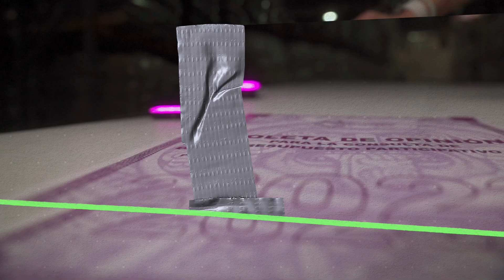Materiales Electorales del IECM: Sello Votó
En cada elección los vemos y los usamos pero, ¿para qué sirven los MaterialesElectorales? 🧐
🗳Aprende qué es y cómo funciona el "Sello votó"👇